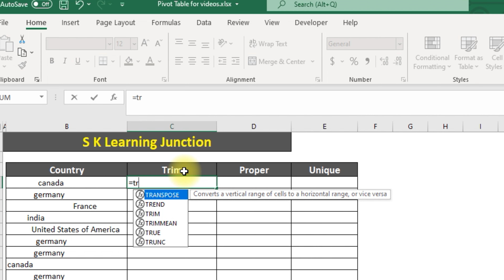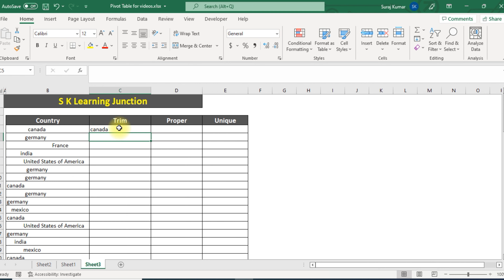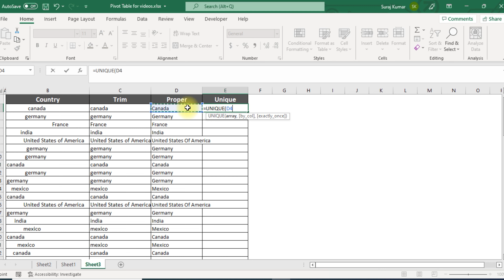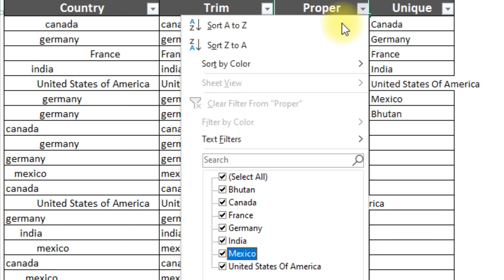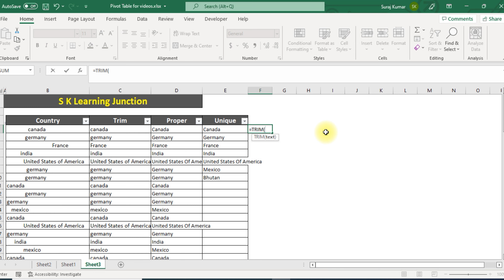Most Important Excel Formulas & Function You NEED to KNOW!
In this Excel formulas and functions tutorial you'll learn important Excel formulas like Trim, Proper & Unique. I'll also show you an Excel trick that will make it easier for you to search for and properly use any Excel function.
You'll learn simple formulas and functions in Excel. These Excel functions work for ALL versions of Excel (Excel 2007, Excel 2010 all the way to Excel for Office 365). The basic Excel functions we cover are: Trim, Proper & Unique functions.

Excel Formula And Functions - Excel Formulas in Hindi, Excel Formula Tutorial. Dosto MS Excel Main Smart Work karne ke liye kon kon se Best And Powerful Formula And Functions hain - Most Useful Aur Best Excel Formula And Functions Agar Yeh Aap Sochte hon to ye vedio aapke leye hi hai

Excel formula for job interview in Hindi
Excel formulas and functions
Trim formula in excel
Proper formula in excel
Unique formula in excel